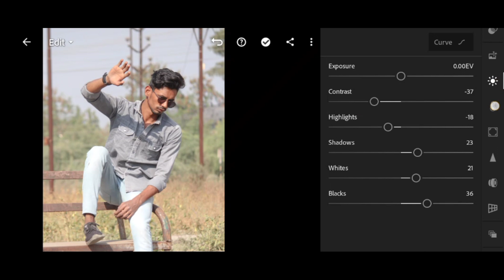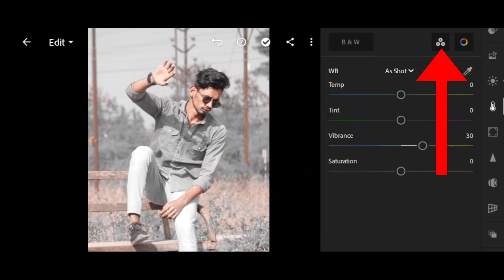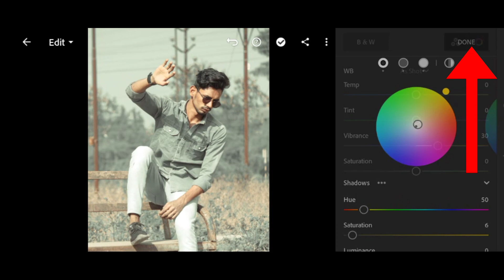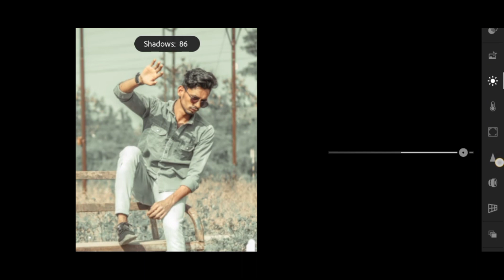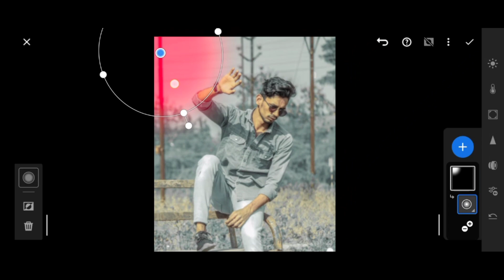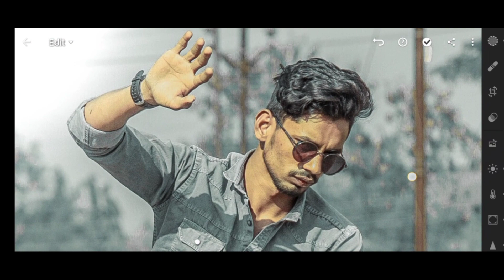Dark Blue Tone Tutorial: Transforming Your Photos with FSM Edits in Lightroom Mobile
🙌🏻welcome to fsm edits 🤍

mobile phone editing tips and tricks

fsm edits

Congratulations! You've learned how to create a mesmerizing dark blue tone using FSM edits in Lightroom Mobile. Feel free to apply this technique to other photos and explore various color combinations to add your artistic touch to your images. Happy editing!